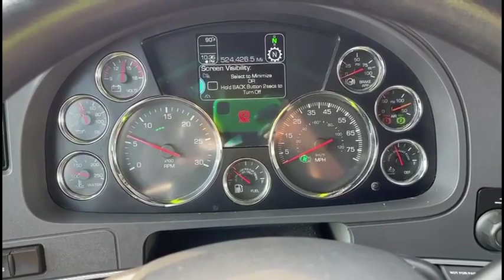2020 KENWORTH T680 For Sale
AUTOMATIC!, TRAILER BRAKE, SIDE AND FULL FAIRINGS, LIQUID DEF